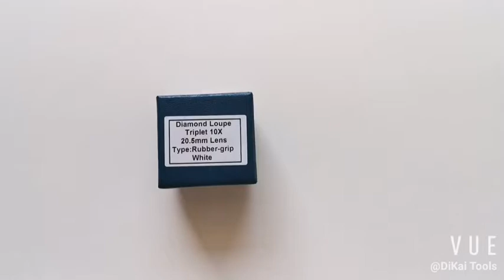GemTrue High-end checking tools gemstone eye Loupe diamond magnifier DK18004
This large diameter 20.5mm 10x Triplet Loupe has a rubber grip give you comfort and control allowing you to hold your loupe steadily for prolonged periods when fingers become hot and warm. Supplied in a leather case and a labelled presentation box.

If you want to know more details please feel free to visit our you will see more products there.
Alternatively you can order all items directly from our